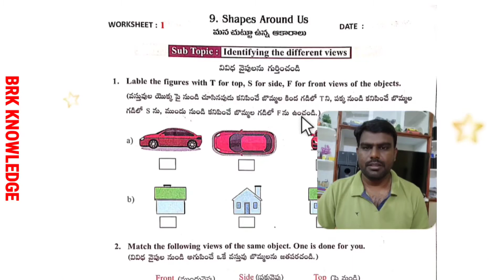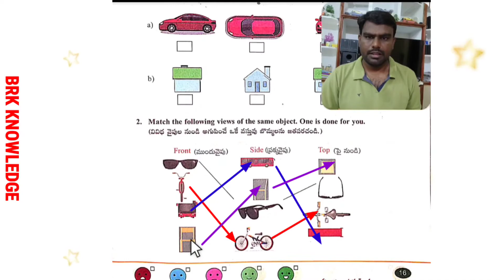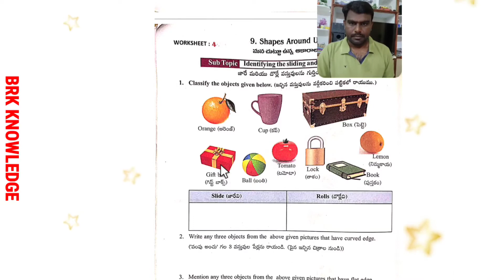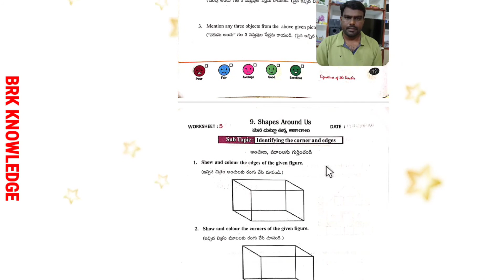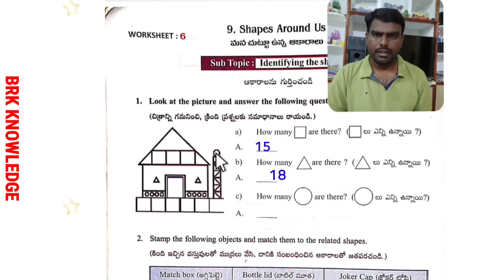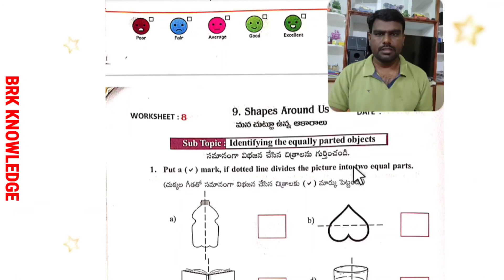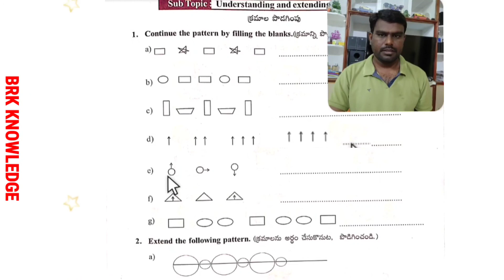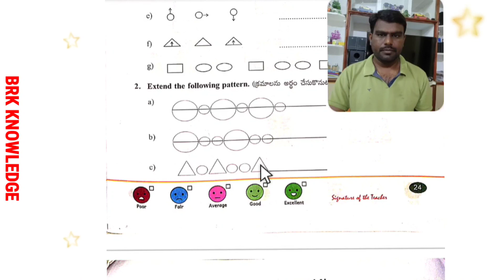Grade 3 | Maths Magic workbook | SHAPES AROUND US | WORKSHEETS | 1 TO 9 | semester 3